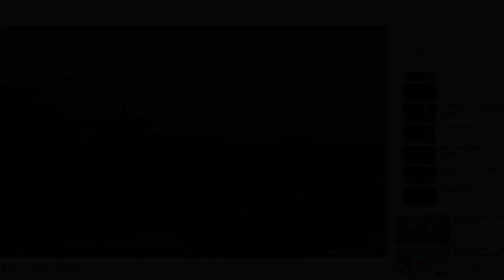Das Slayer Update | #10 | SkyBlock auf Hypixel | DEUTSCH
Moin Leute,
lange Zeit war ich krank, doch nun bin ich wieder back am Start...
Viel Spaß!

IntroMusic: Believer - Imagine Dragons